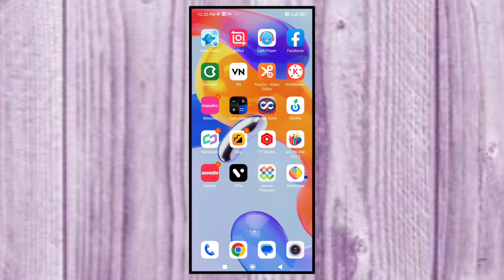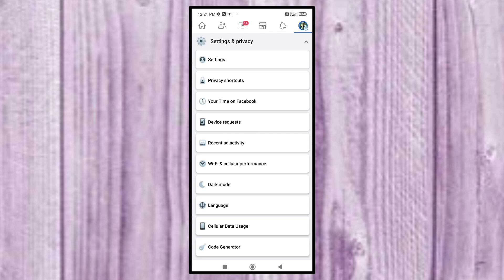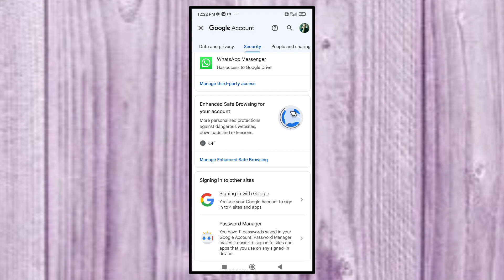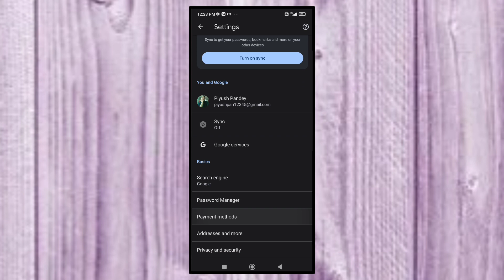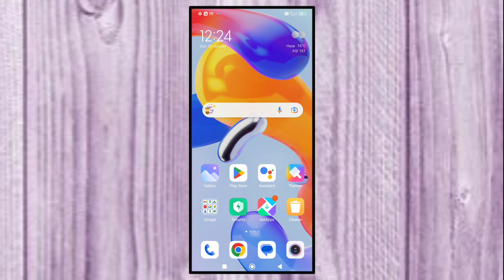Facebook ka password kaise pata kare 2023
🔴Click the links below to get the best offer price of
👉 ptron earbuds-

👉  boat nickband -
👉 smart watch-
👉MI TV -
👉HP Laptop
👉lenovo laptop
👉sports shose
👉sports shose
👉 boAt Neckband
👉 boAt Airdopes the links below to get the best offer price of
👉 ptron earbuds-

👉  boat nickband -
👉 smart watch-
👉MI TV -
👉HP Laptop
👉lenovo laptop
👉sports shose
👉sports shose
👉 boAt Neckband
👉 boAt Airdopes
1.facebook password kaise pata kare apne facebook se
2.facebook password kaise pata karenge
3.facebook account ka password kaise pata karenge
4.facebook id ka password kaise pata kare
5 Facebook ka password bhul chuke hain password Kaise dekhen
facebook password reset 2021